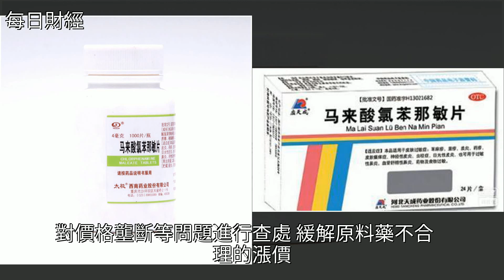馬上評｜暴漲的原料藥，為何全國只有一兩家能生產？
馬上評｜暴漲的原料藥，為何全國只有一兩家能生產？藥品,氯苯那敏,健康馬上評｜暴漲的原料藥，為何全國只有一兩家能生產？藥品 氯苯那敏 健康